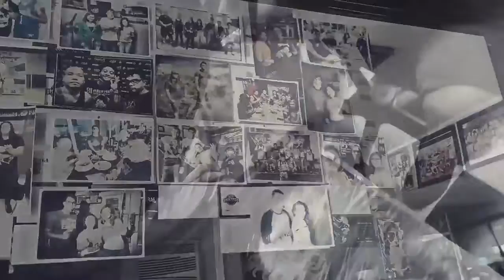Minimalist Tattoo | Jay Coralde Tattoo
Albay, Bicol